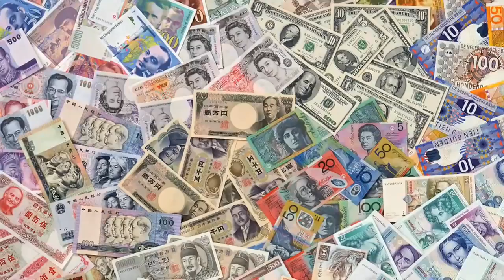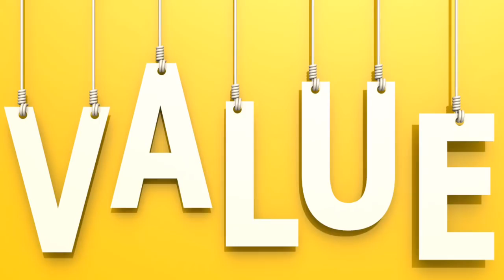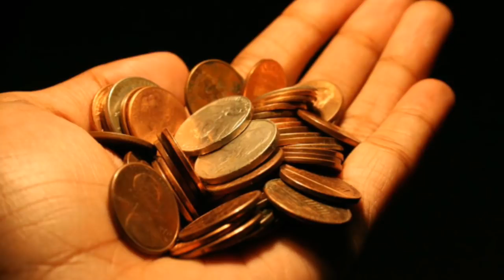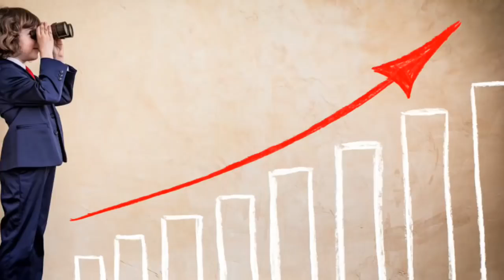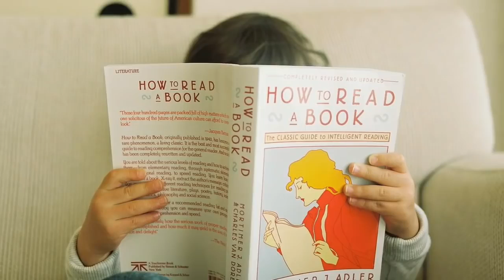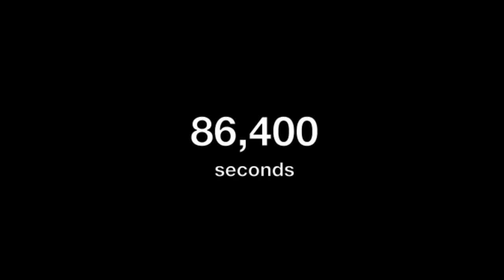सफलता के पीछे की मानसिकता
सफल लोग ऐसा क्या करते है जिस कारण वो सभी सफल हैं यही समझाने की कोशिश इस विडियो में की गयी है।